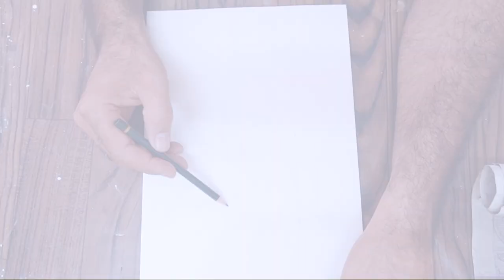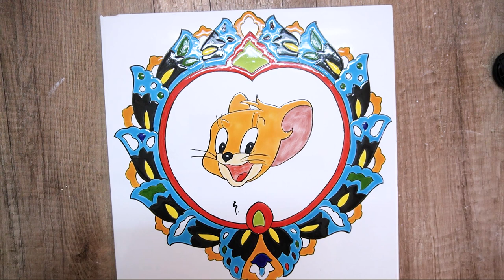tom and jerry drawing step by step easy: The indescribable joy of children from Jerry's drawing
Get ready to descend into a world of joy and endless laughter, as we intend to introduce you to an extraordinary piece of work that portrays the lovable Jerry amidst a garden brimming with vibrant flowers
In this exciting video, get ready to witness a delightful fusion of art and animation. Through camera movements throughout the scenes, Jerry's clever maneuvers breathe life into childlike wonderment, immersing within petals and leaves. Vivid colors and intricate flower details create an exceptional imagery that elevates the allure of this iconic duo to its peak.

Join us on a journey into your past, as we revive heartwarming moments that have captured the imaginations of generations. Whether you're reliving your childhood or introducing the enchantment and magic of Tom and Jerry to a new audience, this video represents a timeless foundation of their adventures.

This style of painting of Jerry amidst a beautiful traditional flower, which
combines a celestial and childlike spirit, is presented to you, dear ones.

Welcome to the most attractive and amazing painting channel in the world.In this weekly painting channel, I present 3 interesting videos of painting on tiles and creative designs and paintings.🤩🤩🤩🤩🤩🤩🤩
I would be happy to share your thoughts with me in the comments.👍👍👍👍👍👍👍👍👍👍👍👍

https:// t.m/APAART1

APA ART
painting
art
Designing
tom and jerry
 painting of Tom and Jerry
Step by step painting
Serena Art
Rahul Arts parmar
DAILY ART BOX
Chloe Art
Rahul Arts parmar
Chloe Art